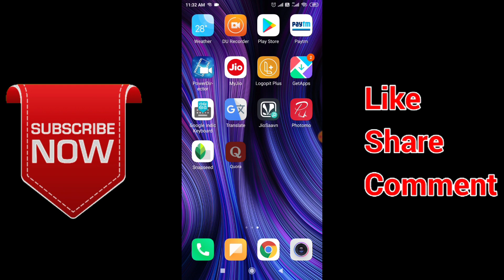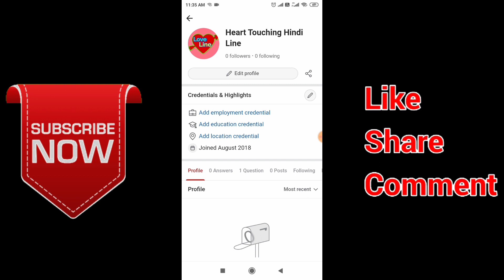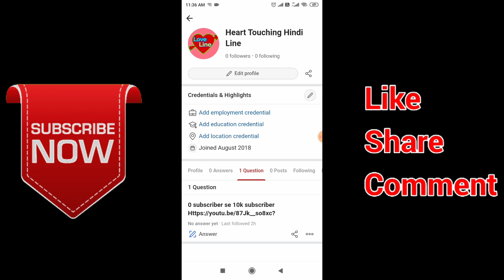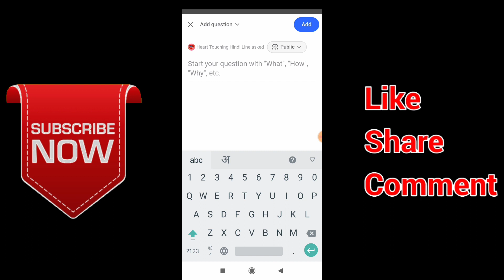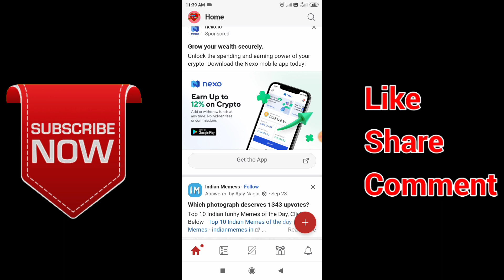Blogger में Traffic कैसे लाये Quora पर Post डाल के